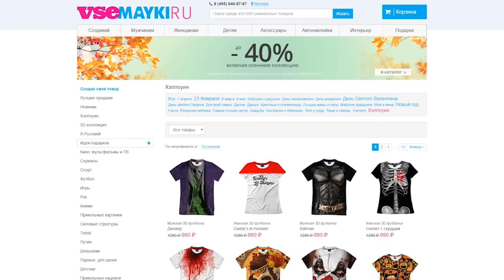10 ЖЕСТОВ, за которые МОГУТ УБИТЬ!